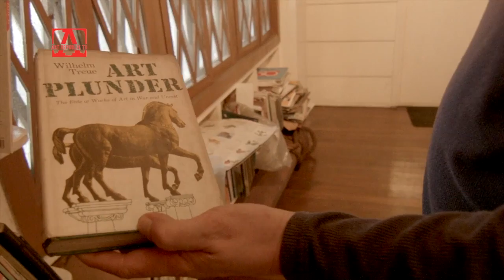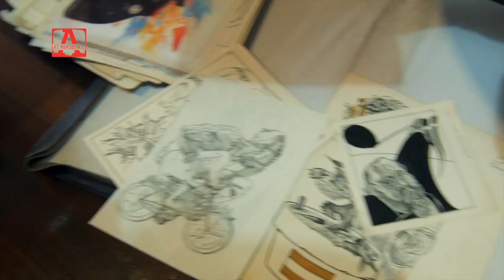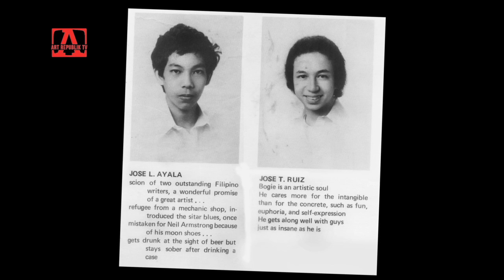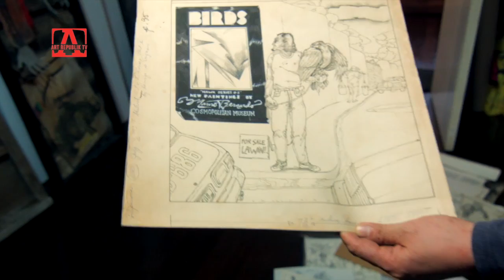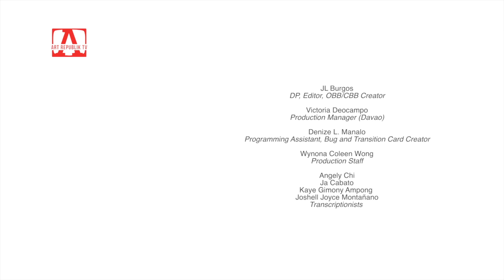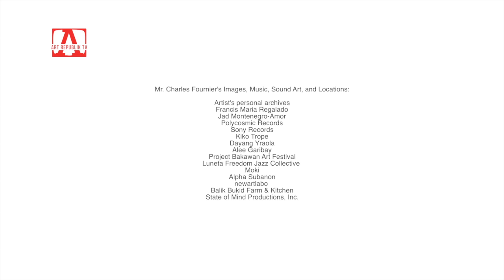Bogie Ruiz: artists have an activist's mentality | Pagkamalapit sa Pamilya full video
The Art Republik TV team would like to dedicate the YouTube premiere of Season 2 episodes to Dr. Filipino Estacio and Dr. Sheryl Jalaidi, and all the front line medical personnel in our hospitals today. We stand in ovation for your sacrifice and service.

Themed Pagkamalapit sa Pamilya or Close Family Ties, this episode features performance and visual artist Jose Tence Ruiz or Bogie. He talks about the episode theme, his grandfather's books, his art-making process, and how history is a factor in doing original work. Bogie also defines Social Realism (SR) beyond its usual connection to activist art.

Bogie shares the episode opener of Art Republik TV's second season with Philippine Jazz Artist Bob Aves (+) and musician Charles Fournier.

In 2015, Bogie's work "Shoal" formed part of the Philippine presentation to the 56th Venice Biennale International Art Exhibition. La Biennale di Venezia, established in 1895, has participants from all over the world.

Here is a preview of the Venice Art Biennale 2015 where the Philippines participated in from VernissageTV